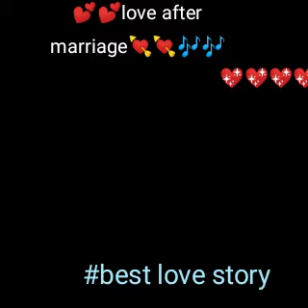new korean love after marriage mix song🎶🎶🎶🎶🎶🎶🎶🎶🎶🎶🎶🎶🎶🎶🎶🎶🎶🎶🎶🎶🎶🎶